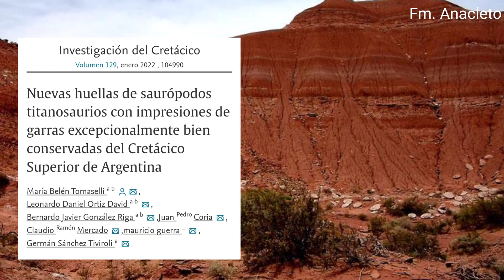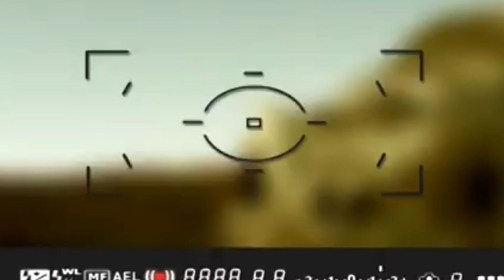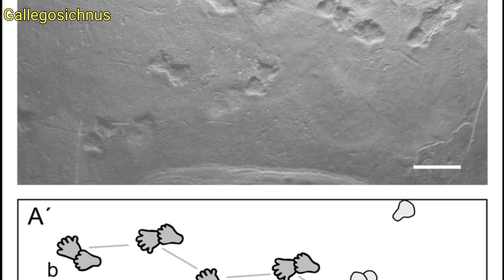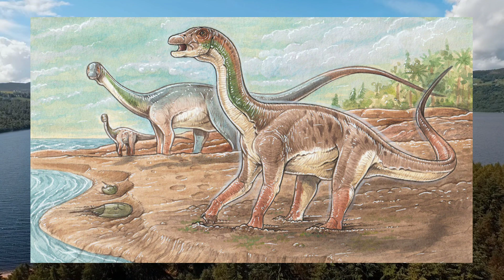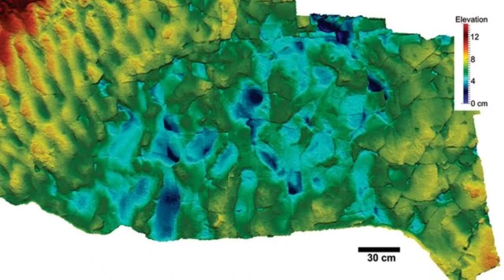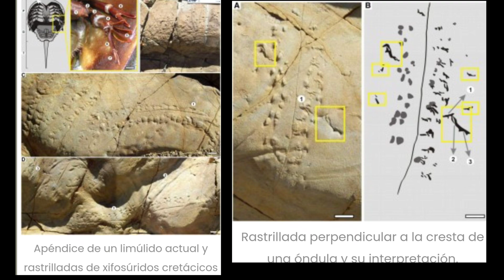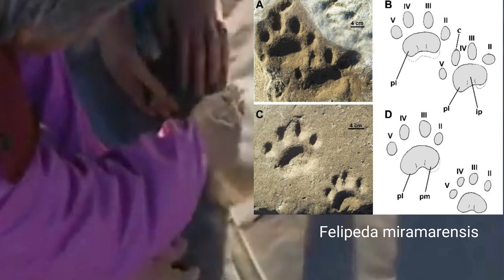🦕ICNITAS FÓSILES 🐾Huellas y huellitas de animales EXTINTOS 🦖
🐾 Las hay gigantes y pequeñitas! te cuento todo sobre icnitas argentinas! 💕

Basado en:
Trabajos del Dr. Ari Iglesias